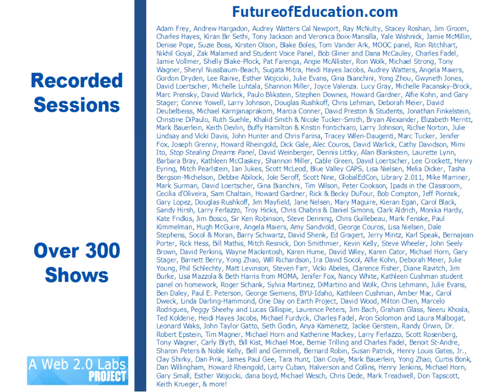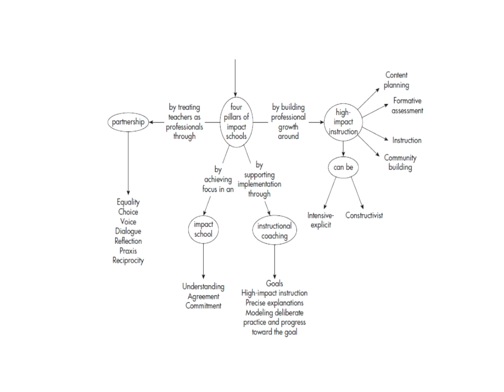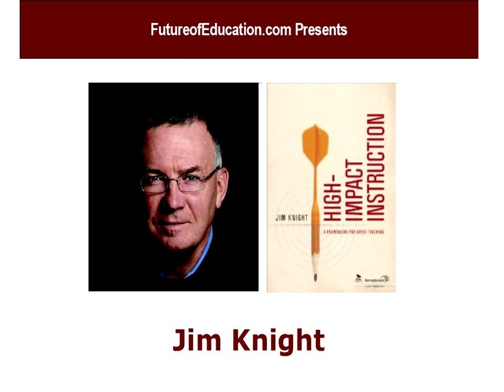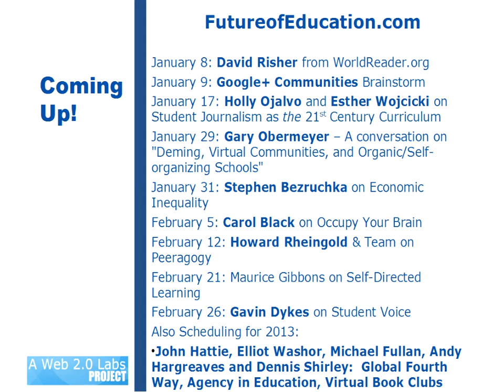Jim Knight on "Elevating the Teaching Profession"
Join me Thursday, January 3rd, for a live and interactive FutureofEducation.com interview with Jim Knight, on his book High Impact Instruction: A Framework for Great Teaching. Jim is a research associate at the University of Kansas Center for Research on Learning and the president of the Instructional Coaching Group. He has spent more than a decade studying instructional coaching and has written several books on the topic. High Impact Instruction focuses on planning, instruction, and community building to help elevate the teaching profession and support fundamental changes in education.